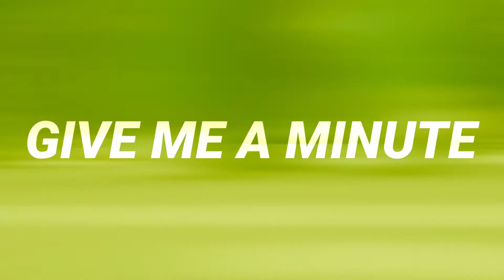2021 Give Me A Minute with Pastor Mike Brown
He Knows